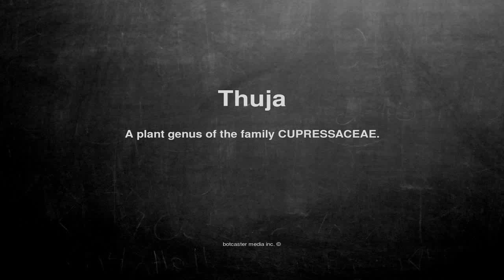Medical vocabulary: What does Thuja mean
What does Thuja mean in English?